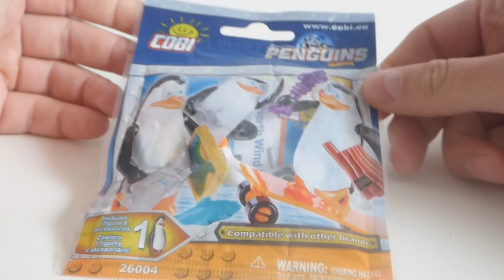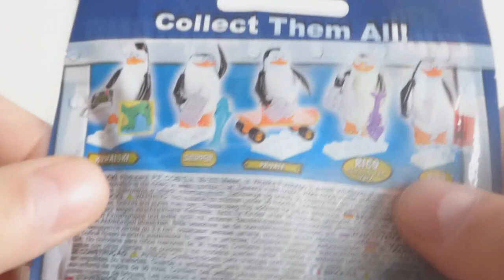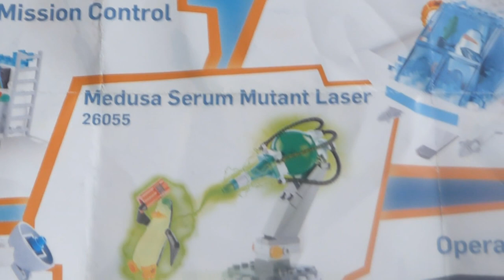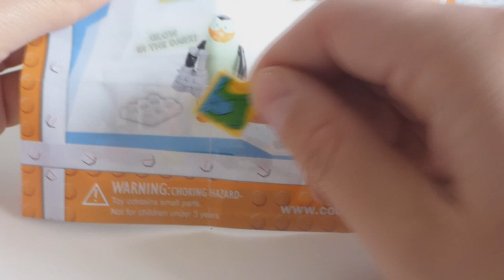Klocki COBI i Pingwiny z Madagaskaru \ WTF # 26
Kowalski - opcje !?